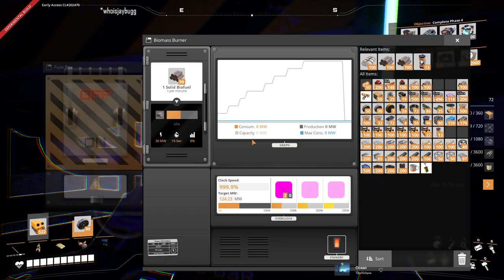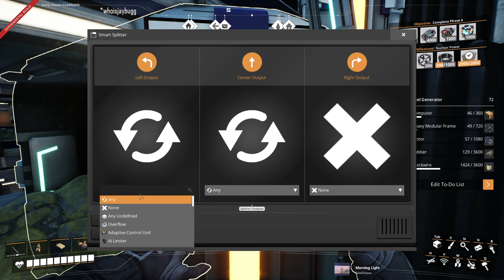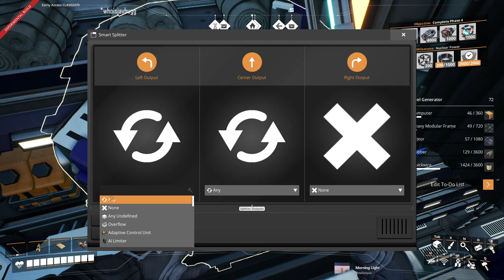SATISFACTORY 001.040 - 54 Power Shards and some Hard Drives - Mega Base Let's Play Update 6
An explorers video, on the search for Hard Drives

I am so glad you are here!

Join me as I go through the ups and downs of a long form playthrough of Satisfactory Update 6. This promises to be a long one, so if you have access to YouTube while you work or enjoy long form high quality visuals, join me!

This is such a great game, can't wait to see what the game has in store for us.